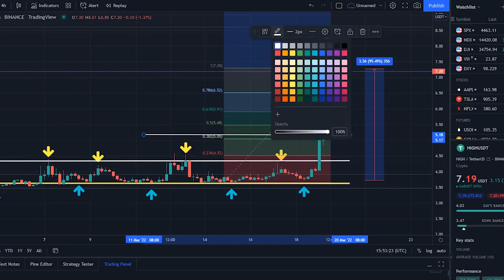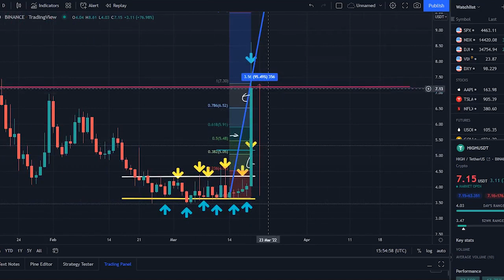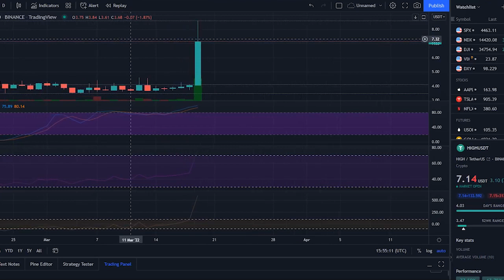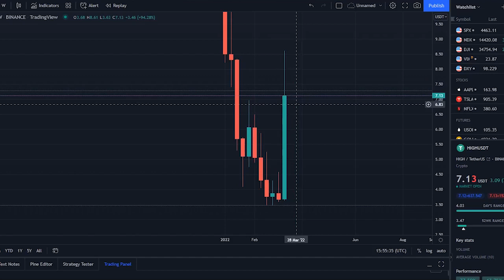HIGHSTREET PRICE PREDICTION !! HIGH STREET TOKEN HUGE PUMP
Synopsis: Highstreet price right now is $ 7.25, with a 24 hour trading volume of $ 335.74M, market cap of $ 89.17M, and market dominance of 0.00%. The HIGH price increased 87.85% in the last 24 hours.

Highstreet reached its highest price on Nov 7, 2021 when it was trading at its all-time high of $ 32.89. The lowest price since it's ATH was $ 3.48 cycle low. The highest HIGH price since the last cycle low was $ 8.39, The Highstreet price prediction sentiment is currently bullish.

Highstreet's current circulating supply is 12.30M HIGH, out of max supply of 100.00M HIGH. In terms of market cap, Highstreet is currently ranked 34 in the Metaverse sector. According to our current Highstreet price prediction, the value of Highstreet will rise by 12.59% and reach $ 8.22, by March 24, 2022. According to our technical indicators, the current sentiment is Bullish, while the Fear & Greed Index is showing Fear. Highstreet recorded 43%, green days with 8.52% price volatility over the last 30 days. Based on our Highstreet forecast, it's now a good time to buy Highstreet.

Based on today's classical pivot point, with the value of $ 3.95, Highstreet has support levels of $ 3.83, $ 3.61, and the strongest at $ 3.48. Similarly, Highstreet resistance levels are at $ 4.17, $ 4.30, and $ 4.52. To get a better idea of what could happen to the Highstreet price in the future, it’s helpful to also explore Highstreet’s price history. In the last month, the HIGH USD pair is up 38.98%. The 1 year performance of HIGH USD is 25.53%.

The key price level for Highstreet are the $ 3.83, $ 3.61 and $ 3.48 support levels and the $ 4.17, $ 4.30 and $ 4.52 resistance levels. Price breaks from those levels could indicate higher volatility in the coming days. The price of Highstreet in the ICO was $ 1.00 and the token sale ended on Jan 16, 2022. Since then, HIGH price increased 7.30x against US Dollar, increased 8.17x against Ethereum and increased 7.49x against Bitcoin. Highstreet price in US Dollar has increased by 39.82% in the last 1 month. HIGH is up 42.32% against Ethereum and up 41.89% against Bitcoin in the last 1 month.

You can predict cryptocurrency prices by considering both on-chain and off_chain metrics, as well as technical indicators that take into account Highstreet’s past price performance. Another tool you can use is to gauge the market sentiment to see whether investors are optimistic or pessimistic about Highstreet. Keep in mind that there is no way to predict the future with 100% success, and past performance is no guarantee of future results.

Based on multiple technical quantitative indicators, the current forecast for Highstreet in 2022 is Bullish. This could be an indication that Highstreet is a good buy in 2022. However, it’s important to consider both technical factors and fundamental factors before making the decision to buy Highstreet or not.

Moving averages are among the most popular, Highstreet price prediction tools. As the name suggests, a moving average provides the average closing price for HIGH over a selected time period. For example, a 12-day simple moving average for HIGH is a sum of HIGH’s closing, prices over the last 12 days which is then divided by 12. In addition to the simple moving average , traders also use the exponential moving average. The EMA gives more weight to more recent prices, and therefore reacts more quickly to recent price action.

50 day, 100 day and 200 day moving averages are among the most commonly used indicators, to identify important resistance and support levels. If the HIGH price moves above any of these averages, it is generally seen as a bullish sign for Highstreet. Conversely, a drop below an important moving average is usually a sign of weakness in the HIGH market. Traders also like to use the RSI and Fibonacci retracement level, indicators to try and ascertain the future direction of the HIGH price.